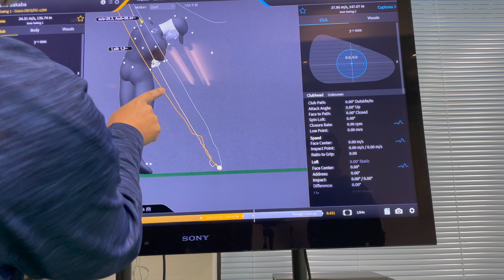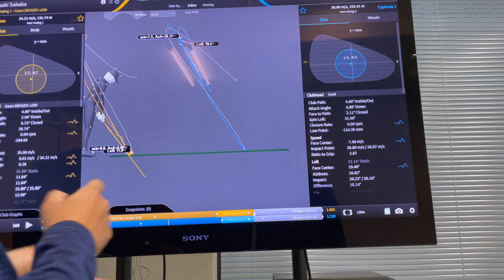マサキとかおちゃんシリーズその２ 初心者女子指導について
動画で使用している器具はこちらです。
とても良い練習器具なので、オススメです😉

また、コロナ期間限定無料スイング診断をご希望される方は自己紹介と共に以下のリンクを参考にして動画を撮って送ってくださいませ。その際、Instagramの動画送信設定を「消えるメッセージ」にならないようにお気をつけくださいませ。自分もめちゃくちゃ忙しいので、動画を撮り直しておくってくださいとやり取りをする暇がないのでどうぞ宜しくお願い致します。

動画をアップしていく内容を曜日ごとに決めていこうと思います。

月曜日：GEARSのレッスンや勉強しに来てくれたプロ達とのセッション

火曜日：ふとしたときに撮ったワンポイントレッスン動画や突発的に撮った動画

水曜日：たいきの練習

木曜日：練習器具やクラブ関係の動画

金曜日：プロや生徒さん達を練習場やコースでレッスンしている模様

土曜日：たいきのショートゲーム練習記録

できるだけ頑張ってアップしていきますので、どうぞ宜しくお願い致します。

【コロナに負けるな、モニターキャペーン❗️】期間限定で無料スイング診断をします‼️コロナの影響で外出を控えているゴルファーの皆様に対して、何か元気になれることを企画できないかと思い、期間限定でモニター様に対して無料スイング診断をやらせて頂くことにしました❗️（数日に一回のペース）

この取り組みを通して、アマチュア・学生・研修生・プロ・メーカーなど様々な方々と色々な交流の機会を作れたらと嬉しいです😉

スイング診断をして貰いたい方は、FacebookやInstagramを通して僕にDMをくださいませ☺️

顔出しOK
・Facebook LIVEを利用してスイング診断を生中継OK
・その動画は、後日YoutubeにアップOK
・動画は指定したものに近いアングルで撮影OK（２・３枚目の画像をご参考ください）

taikiprogolfの所属しているFuncGolf のオンラインサロンはこちら❗️

ローポイントコントロールの本をサポートする動画もつくっていますので、ご興味があれば是非こちらも❗️

ゴルフの上達で一番重要なのはショットをコントロールすること☝️ショットシェイピングアカデミーでショットコントロールをわかりやすく学びましょう❗️